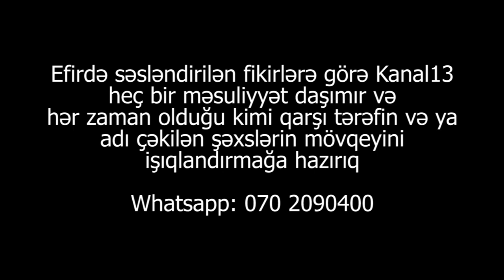"Hafiz Hacıyevin seçkilərdə namizəd olması İlham Əliyevə qarşı təhqir idi"- Aslan İsmayılov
"Heç kimi müdafiə etmək fikrim yoxdur və ölkədə baş verənlərin məsuliyyəti Prezidentin üzərindədir. Hafiz Hacıyev onun adını çəkməyimə layiq deyil. Mən o canlının adını çəkmək istəmirəm.  Əli Həsənov və Fikrət Məmmədov onu mənim üstümə qaldırırdı" - Bu gün "Müzakirə Saatı"nın qonağı, hüquqşunas Aslan İsmayılovdur. Aslan İsmayılov müsahibəsində, ölkədəki vəziyyətin mövcud çətinliklərindən, səhiyyənin, təhsilin, medianın, məhkəmələrin və ali orqanların vəziyyətindən bəhs edərək, bütün suallarımızı ətraflı cavablandırdı

© KANAL13 [ Azərbaycanın ilk peşəkar internet televiziyası ] The First Internet TV of AzerbaijanHeç kimi müdafiə etmək fikrim yoxdur və ölkədə baş verənlərin məsuliyyəti Prezidentin üzərindədir